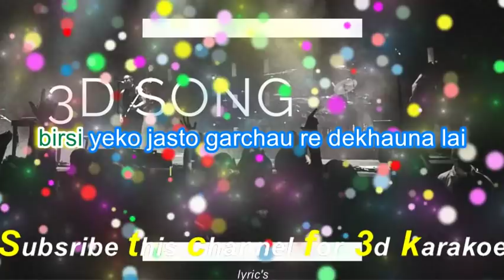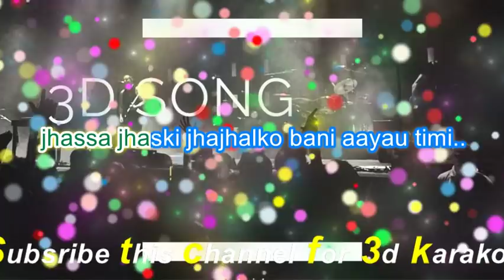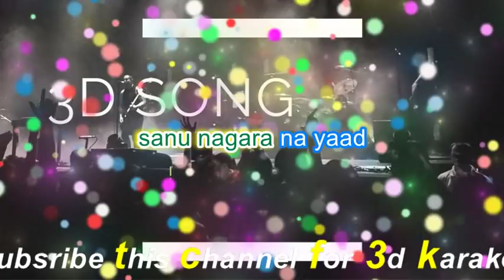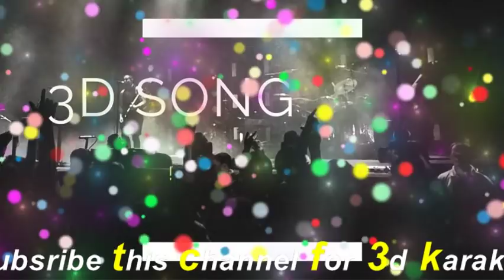INSTA KO PHOTO karakoe version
Lyric's..
Samjanchau re ajhoi poni
usai gari malai
birsi yeko jasto garchau re dekhauna lai
khabar sune pachi namramro lagyo
jhassa jhaski jha jhalko bani aayau timi..
ajai malai maya garchau ree
mero insta ko photo sahai  heri baschau re
maya garcheu re
tra sathi bhai ko samu mero
kura katchau re
maya garcheu re
maya garcheu re
maya garcheu re
maya garcheu re
samjhincheu re
barbarauchau nindra ma sadhai timi
jaskiyerw oho mero naama li tolachau ree
eklai ekalai rachanchau re
vid vanda beglai beglai
jhassa jhaski jhajhalko bani aayau timi..
ajai malai maaya garchau re
timro email ko password merai
naau ko cha ree
maaya garcheu re
sadhai ma hideko bata timi
heri bashau re
maaya garcheu re
maaya garcheu re
maaya garcheu re
maaya garcheu re
sanu nagara na yaad
sanu bigrisakyo baat
sanu bhjhau aafo maan
aba hunna aba veta ghaat
sanu bigrisakyo  baat
sanu bhujau afno maan
samjhinchau re,
ajhai pani usai gari
timi malai'